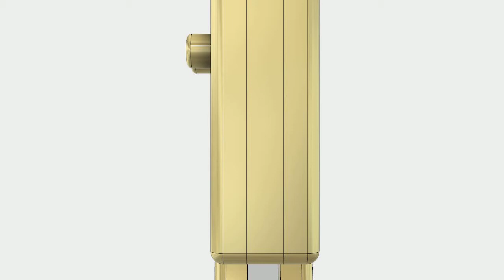cnc 스마트폰 거치대 내디내만 국비지원 목공학원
유용한 정보 공유 클릭 아이하니
300만원 국비지원 목공교육 설명회 안내
4대보험 가입자 누구나
매주 토요일 교육설명회 오전10시, 오후4시